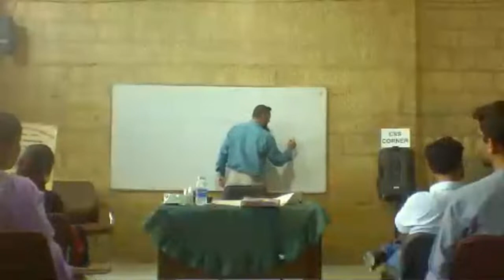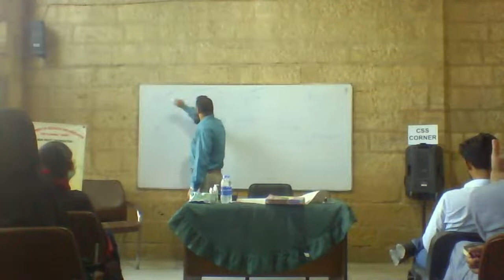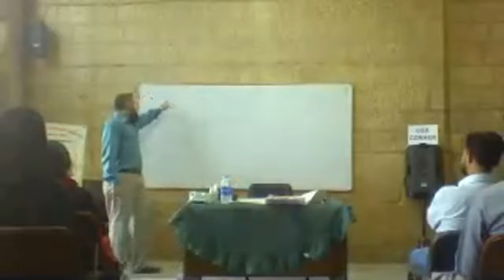Mr.Faheem Khan Orientation to mind Science Css CORNER